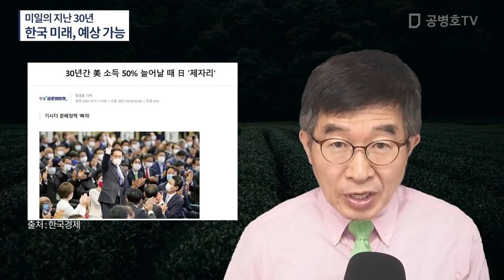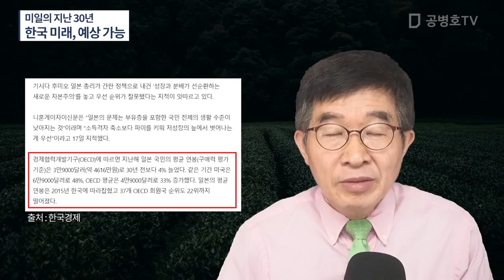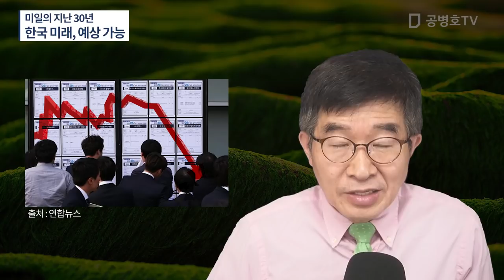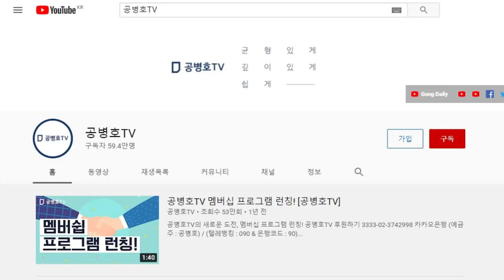미일의 지난 30년 / 한국 미래, 충분히 예상 가능하다 / 일본, 저성장 늪에 빠져지만, 그래도 포퓰리즘으로 질주할 가능성은 낮은 나라 / 그렇다면 한국은 어떤가? [공병호TV]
Bitcoin : 3MTW849AkP2ftLeSK2teZHMmzLu7Z83s9U